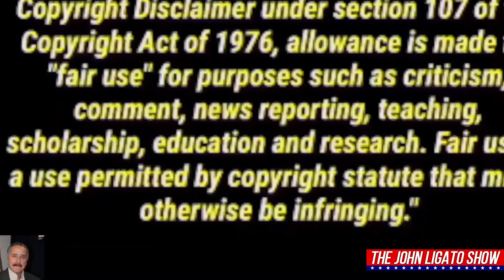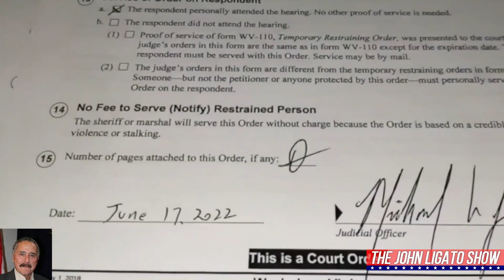Auditor Takes A Major Flop And Breaks Shoulder Allegedly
Welcome to The John Ligato Show. I'm John Ligato, and today we delve into an incident that highlights the balance between individual rights and security in public spaces.

The encounter features an independent journalist, invoking his First Amendment right to gather content for a story. On the other side, security officers grapple with concerns about the man's presence in an area they consider secure.

This incident revolves around critical issues such as constitutional rights, the right to record in public spaces, and the scope of authority held by individuals and security personnel.

Foundations: Constitutional Rights and Journalism

At the heart of this confrontation lies the Constitution, particularly the First Amendment, which guarantees freedom of speech and the press. This amendment protects the right to document events, even for independent journalists.

Navigating Public Spaces: The Right to Record

A key issue is the right to record events in public spaces. Public areas, such as government buildings, are generally considered spaces where individuals have the right to capture images and footage, though not without limitations.

Roles and Responsibilities: Security Officers and the Public

Security officers play a critical role in maintaining order and safety. They uphold policies that safeguard public spaces, which can sometimes restrict activities like filming.

Analyzing the Confrontation: Rights Versus Security

The man asserts his identity as a journalist and emphasizes his entitlement to document events within the public building, invoking his First Amendment rights.

Conversely, security officers are unwavering in their determination to maintain order. They argue that the man's presence and filming could potentially disrupt the environment or pose a security risk.

Breaking Down the Incident: A Closer Look

The encounter escalates as the man asserts his right to remain and challenges the officers to articulate any reasonable suspicion of a crime. Here, the concept of reasonable suspicion is crucial.

The Role of Journalists and Limits of Authority

Journalists operate within the same legal framework as the public when it comes to access to restricted areas. Any limitations imposed by security personnel should be assessed based on their legitimacy and necessity.

Addressing the Consequences: Civil Rights and Legal Actions

The man warns of potential civil litigation if the officers proceed with any physical intervention. This highlights the potential legal consequences for all parties involved.

The Art of De-escalation: A Lesson for All

De-escalation techniques are essential in tense situations. Exploring alternative approaches to resolve conflicts could yield different outcomes.

In the aftermath of this incident, let's clarify some essential points:

Journalistic Rights: While journalists have the right to report, it's important to remember that this right is not absolute. Restrictions may apply depending on the context, location, and potential disruption to operations.

Security Personnel: Security officers are tasked with maintaining safety and order. Their authority includes the ability to intervene in situations they perceive as threats or breaches of security protocols. However, this authority must be exercised judiciously.

De-escalation: The confrontation could have potentially been resolved through effective de-escalation techniques. Communication and understanding can often diffuse tense situations, benefiting all parties involved.

Legal Consequences: Threatening legal actions, such as a civil rights lawsuit, is a serious matter. It's essential to be well-informed about the legal aspects before making such claims.

Respecting Rights and Responsibilities

As our society grows more complex, understanding the balance between individual rights and collective responsibilities is crucial. We must respect constitutional rights, such as the freedom of the press, while acknowledging that these rights are not without limitations, especially in sensitive or secure areas.

In Conclusion

This incident reminds us of the delicate balance between asserting one's rights and respecting the responsibilities that come with them. Our constitutional freedoms are the bedrock of our society, but they thrive when exercised with thoughtfulness, respect for others, and an awareness of the broader context.

Join us in exploring these critical issues, as we continue to navigate the ever-evolving landscape of rights and responsibilities. Thank you for tuning in to The John Ligato Show. Your engagement helps promote meaningful conversations about the issues that shape our world. Semper Fidelis.